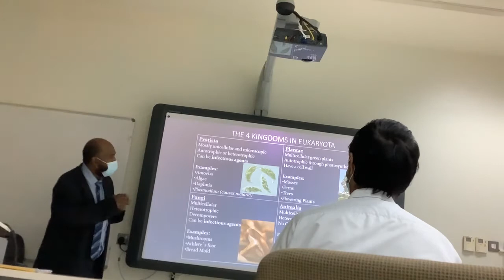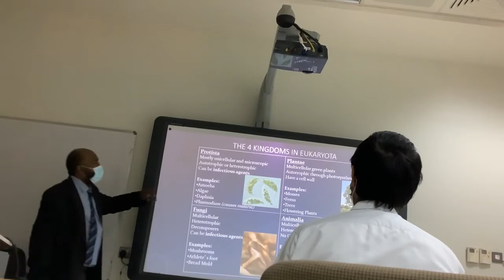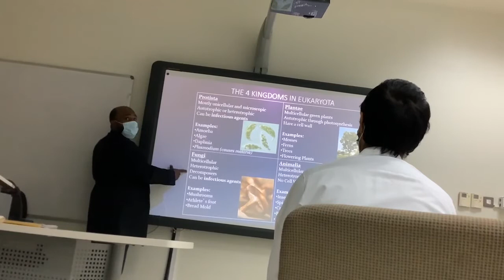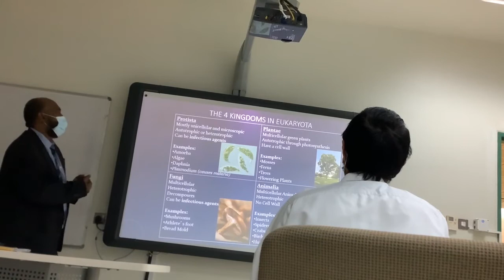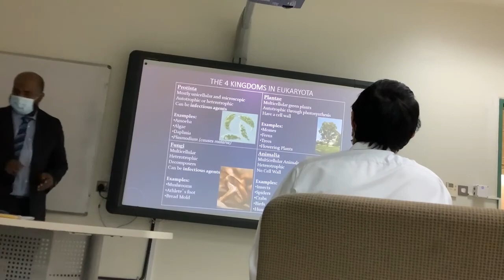3312 Ch1 part1 start from slide 33 Introduction to Biology